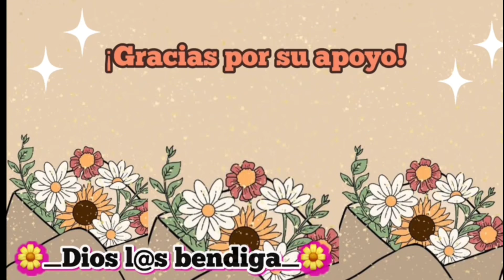Cumpleaños de mi hermana🥳♥️+ Les muestro el jardín 🌷🌹